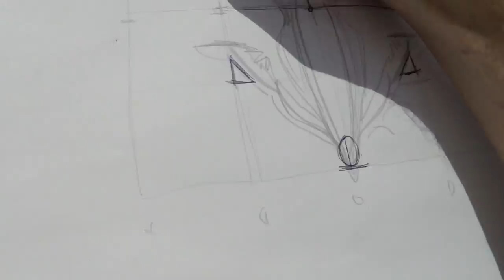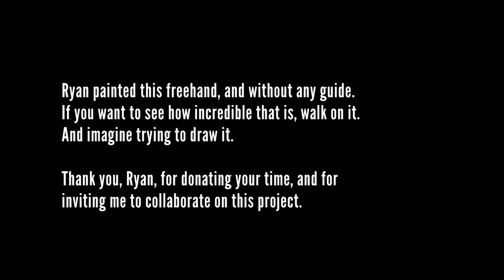Blackhawk takes flight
Watch Ryan Warner paint Oxford Academy High School's Blackhawk Stadium.  I used a combination of several different cameras and angles, including my drone, several POV cameras, and my SONY DSLR.  Ryan dedicates his time to do this.  It's labor intensive, and takes over 15 hours from start to finish.
Time lapse footage sped up 3000X
Slow motion footage:  720 @ 240 fps
drone footage:  4K